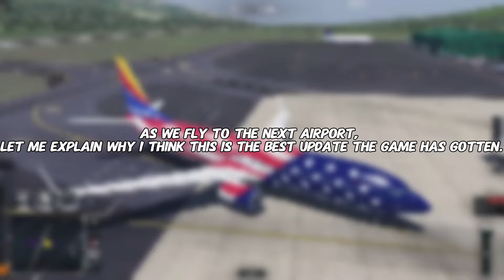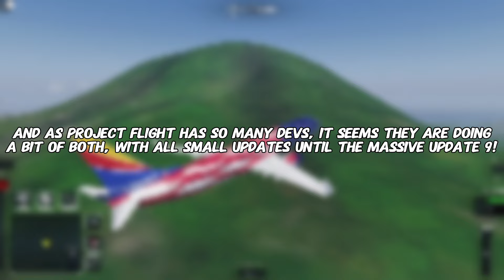⭐️ Is This The BEST Project Flight Update EVER.. 🔥